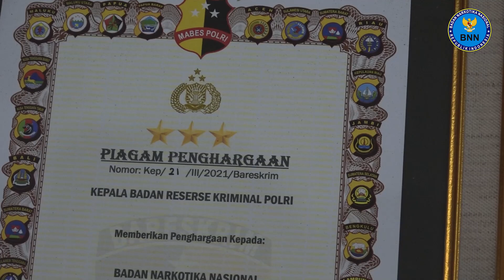SELAMAT JENDERAL.., KEPALA BNN RI TERIMA PENGHARGAAN PIAGAM KEHORMATAN DARI BARESKRIM POLRI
Kepala Badan Narkotika Nasional Republik Indonesia (BNN RI) Dr. Petrus Reinhard Golose menerima Penghargaan Piagam Kehormatan dari Badan Reserse Kriminal (Bareskrim) Polri. Penghargaan tersebut diberikan langsung Kabareskrim Polri, Komjen Pol Drs. Agus Andrianto, S.H., M.H.  Penghargaan tersebut diberikan atas dukungan dan kerjasama yang telah terjalin dengan solid antara BNN RI dan Bareskrim Polri dalam upaya penanggulangan narkoba. Penghargaan serupa juga diberikan kepada Dirjen Pemasyarakatan dan Dirjen Bea Cukai, di Aula Bareskrim.

Pemberian penghargaan ini pula disampaikan dalam rangkaian kegiatan Rakernis Direktorat Tindak Pidana Narkoba Tahun 2021 dengan tema "Peningkatan Profesionalisme Direktorat Tindak Pidana Narkoba Guna Mewujudkan Polri yang Presisi". Adapun tiga hal pokok yang menjadi pembahasan pada Rakernis tersebut, yaitu: Kampung Bersih Narkoba, Rehabilitasi dan TPPU.

Kabareskrim menyampaikan bahwa tantangan penanggulangan narkoba sangat besar. Ia mengatakan prevalensi penyalahguna narkoba mencapai 1,8% atau 3,4 juta jiwa. Menurutnya, angka ini masih sangat tinggi. Ia menyebutkan, jika rata-rata perorang mengonsumsi 1 gram dalam sehari maka setidaknya demand narkoba mencapai setengah ton setiap harinya.

Kepada para Direktur Narkoba dari seluruh Polda di Indonesia yang hadir beserta jajarannya, Kabareskrim menitipkan pesan agar para petugas memahami bahwa salah satu spirit dari UU Nomor 35 Tahun 2009 adalah menyelamatkan anak bangsa. Pada penerapan pasal 127 pada penyalahguna narkoba murni harus serius dan menjadi prioritas.

Kepala BNN RI pada sambutannya menyampaikan apresiasi kepada jajaran Bareskrim Polri yang telah bekerja keras dan telah menjalin kerjasama yang kuat dalam memberantas narkoba meski di tengah pandemi. Kepala BNN RI menjelaskan tingginya pengungkapan kasus khususnya di tiga bulan terakhir, merupakan buah dari kerja keras anggota di lapangan yang secara intensif melakukan upaya penegakkan hukum. "Selamat Jenderal" (HNY).